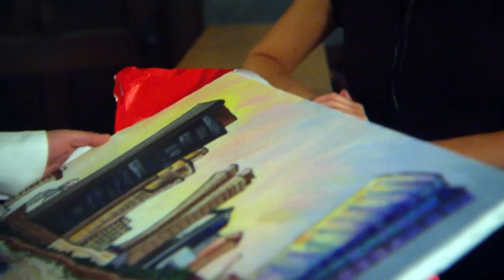Meaghan Roberts - "Standing Barefoot on Marble Floors" Music Video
Music video for "Standing Barefoot on Marble Floors" by Meaghan Roberts.  Featured in the 2008 Glass City Films motion picture, Glass City.

Directed and photographed by John Klein
Edited by Mike Molenda